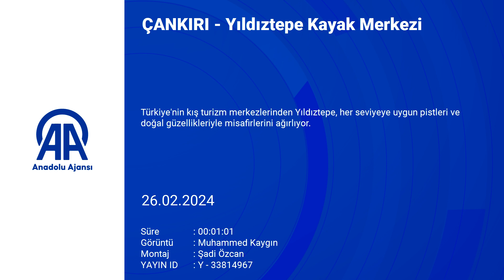ÇANKIRI - Yıldıztepe Kayak Merkezi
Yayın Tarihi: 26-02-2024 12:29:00